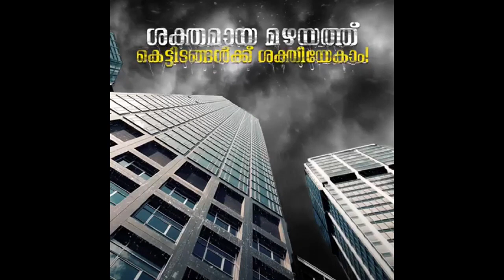കൂട്ടുകാർക്കൊപ്പം കനാലിൽ കുളിക്കാനിറങ്ങിയ രണ്ട് വിദ്യാർഥികൾ മുങ്ങി മരിച്ചു.